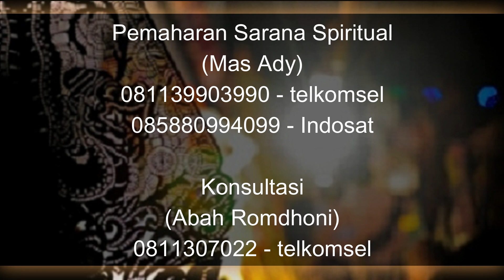Banyakk Terjadi, Ini Penyebab Usaha Dagang Sepi Beserta Solusinya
Pada video kali ini Abah Romdhoni menjelaskan tentang Penyebab Usaha Dagang Sepi Beserta Solusinya. jadi jika usaha dagang anda sepi, maka ada beberapa penyebabnya yang sudah dijelaskan oleh Abah Romdhoni dalam video ini. Lalu untuk solusi dari dagangan yang sepi, juga sudah dijelaskan dalam video ini. diharapkan dengan video ini dibuat  bisa menjadi pencerahan untuk anda yang usaha dagangnya masih sepi, dan bisa ramai kembali.
Daftar Semua Website Resmi Abah Rodmhoni